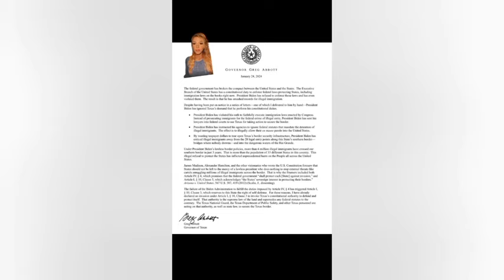They're EXPOSING the entire U.S. invasion From start to Finish~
united state of America is experiencing the worse border southern border crises never seen before .. Texas
Biden Administration isn’t ruling out Federalizing the National Guard…White House Karine Jean-Pierre on CNN